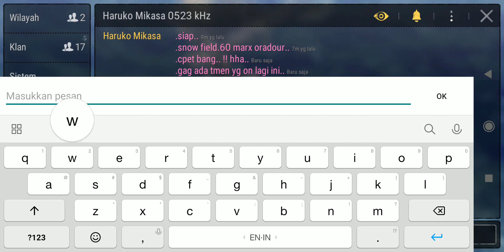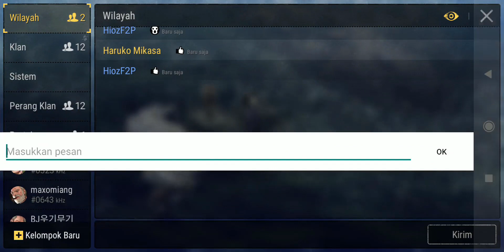With Subscriber Tarbo Salju Haruko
Tarbosaurus